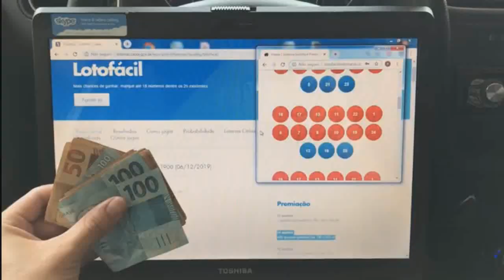Vidente Rodrigo Tudor faz previsões fala sobre incêndios, enchentes e já está acertando as previsões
Ou manda uma mensagem ➨ 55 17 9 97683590